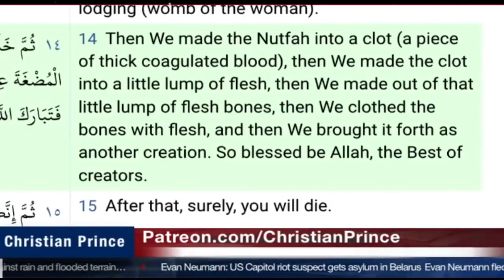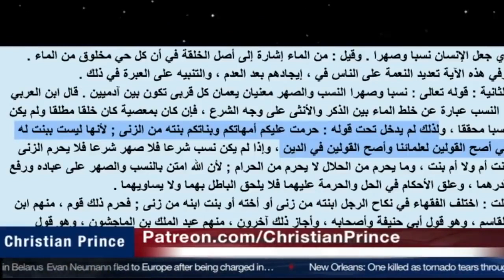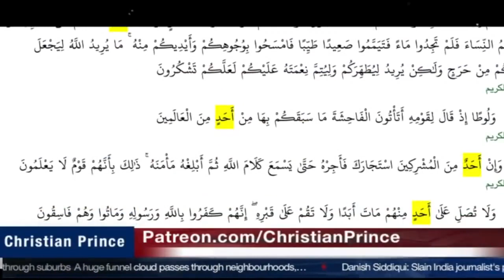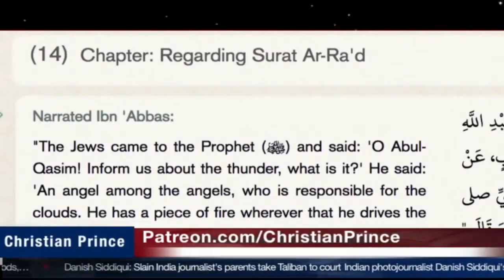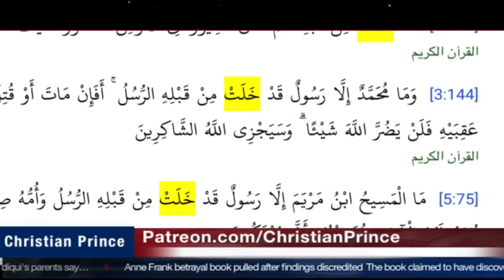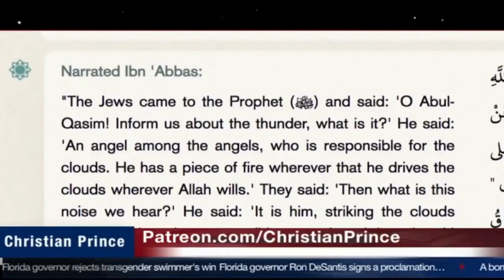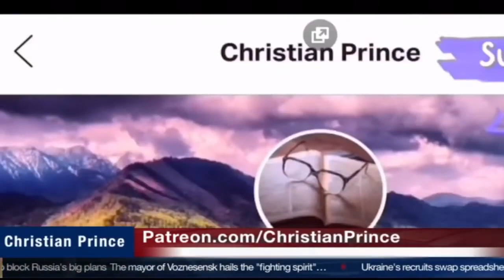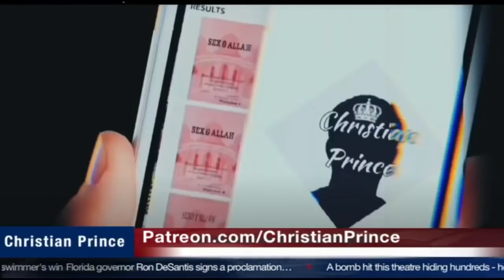Muslim man talks to Christian Prince and leaves Islam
This Channel supports our Brother Christian Prince to Educate our fellowmen about Islam. We are determined to expose the Doctrine of the AntiChrist.

Learn more about Islam:
Read Christian Prince’s Books: